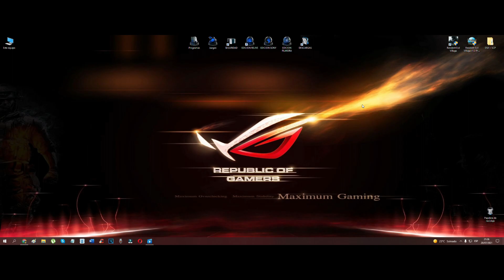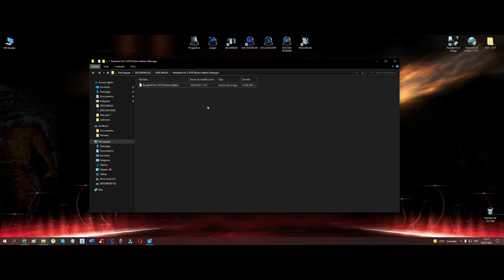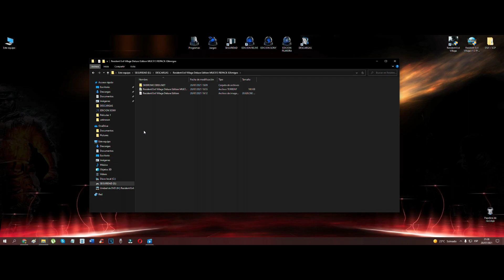COMO MONTAR UNA IMAGEN DE UN JUEGO FACIL Y RAPIDO SIN NINGUN TIPO DE PROGRAMAS SOLO WINDOWS 😀🙈 2021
🔴Con todo el respeto a todas aquellas personas que no saben como montar una imagen de juego, crear una carpeta o pasar las imágenes al USB NO PASA NADA!! Nadie nace enseñado señores. ImagenesISO